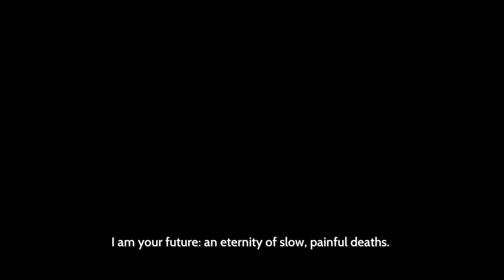Furi Gameplay Part 1 (Blind Playthrough | Non-Intrusive Voice Commentary)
HI!

New Series here. If you want to look into the game, for yourself, I will provide a link to steam below.

About Game:

You were captured. Look what they’ve done to you… The jailer is the key, kill him and you’ll be free.

Fight your way free in this ultra-responsive, fast-paced sword fighting and dual-stick shooting game.

Boss design by Takashi Okazaki. Original soundtrack by Carpenter Brut, Danger, The Toxic Avenger, Lorn, Scattle, Waveshaper and Kn1ght!